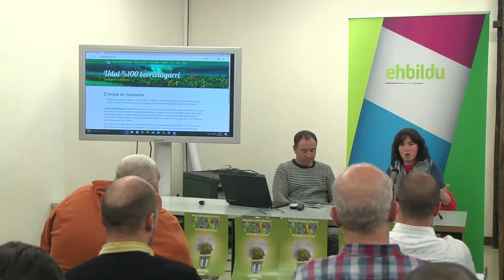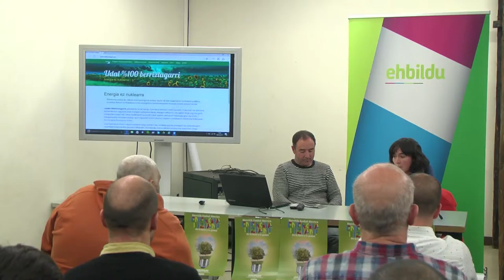Ea-ko esperientzia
Energia eredu berrien inguruko mintegia egin genuen Durangon, hainbat herritako esperientziak bilduz. Esperientzia lokalak ezagutuz, energia eredu ezberdin bat eraikitzen ari gara herriz herri, pausoz pauso.